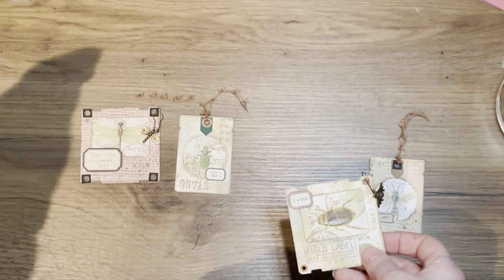💯Day 60💯 Specimen slides, junk journal embellishments.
Hi guys, nice of you to drop by my channel. For todays project I've made some specimen cards or slides. Using a die cut and some different types of paper. Hope you like little bugs ;-) Heads up to @pennykafai there are dragonflies in this one !! .